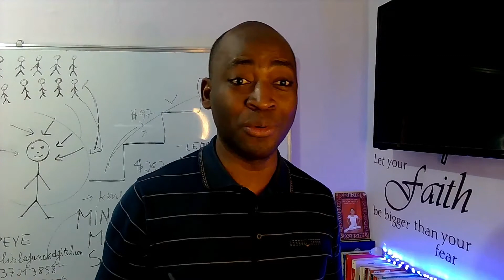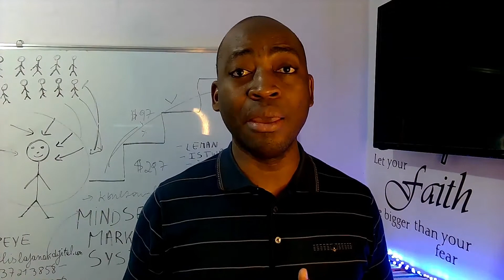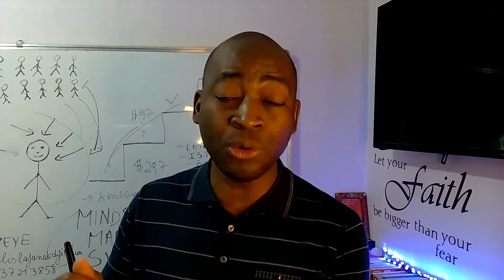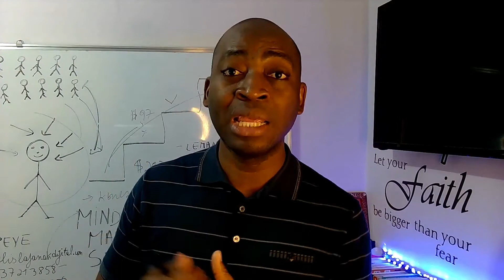3 Bagay pou w konnen si w vle fè plis lajan nan biznis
Dekouvri 3 Gwo bagay si w vle fè plis lajan si w nan biznis
Eske w gen biznis ?  Tape PLIS LAJAN

Al gade lòt videyo ki nan lis 14 fason pou w fè plis lajan

Oubyen Pran Eksperyans VIP pou fòmasyon Plis Lajan Workshop, pou w dekouvri fason pou w itilize sa w deja konnen pou w fè plis lajan